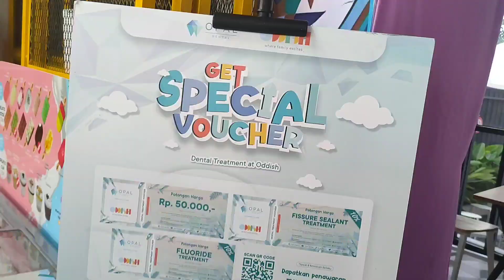MAIN DI ODDISH FAMILY JOGJA || PLAYGROUND DAN CAFE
halo guys yuk jalan jalan lagi bareng ninnda channel dengan judul main di oddish family jogja playground dan cafe.